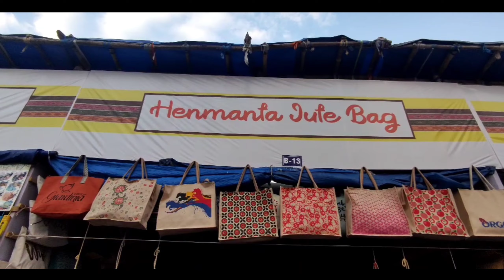Baisakhi mela siliguri 2022 ||VAISAKHI MELA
Baisakhi mela 2022 siliguri || Siliguri baisakhi mela 2022Baisakhi mela siliguri 2022|||VAISAKHI MELA||SILIGURI MELA